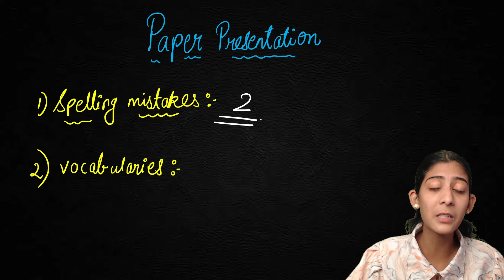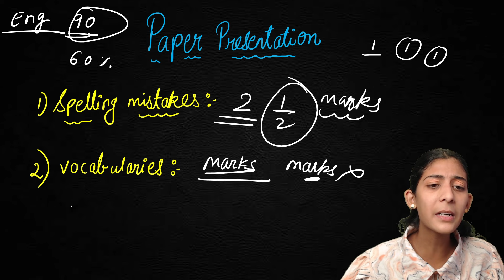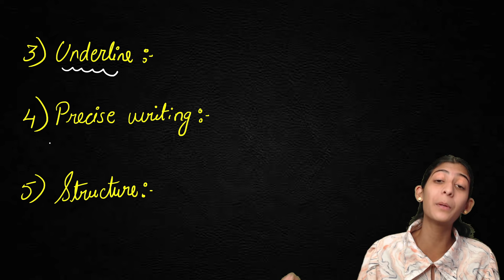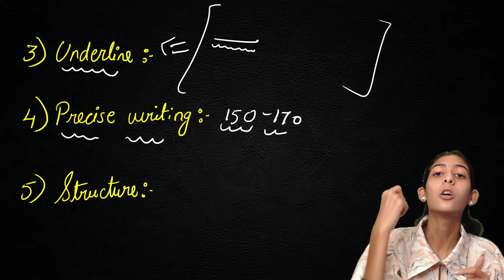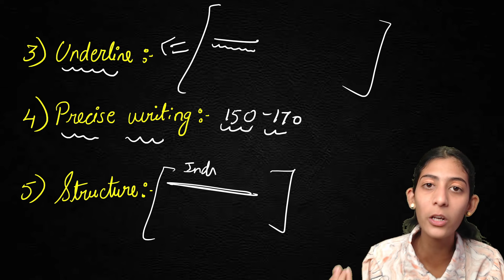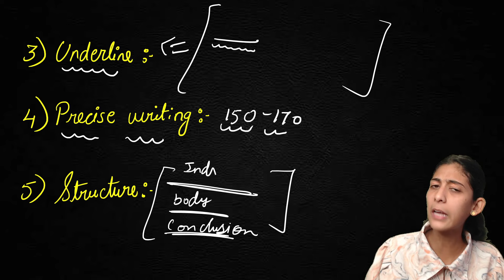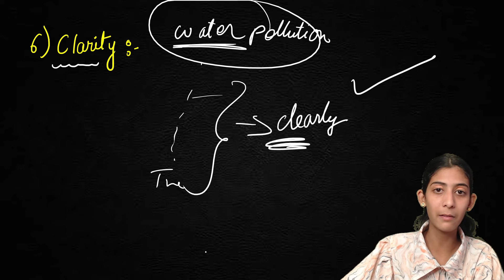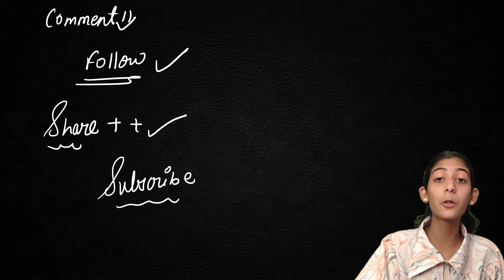Paper presentation Techniques I use to score 100 in ENGLISH board Exam🔥 Not so common TIPS😎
10th english board paper 2024 ssc
10th class english paper pattern 2024 ssc board
english paper 10th class 2024 ssc board
10th english ssc board paper 2024
english board paper 2024 class 10
class 10 english paper 2024
english 10th class board paper 2024 ssc
10th question paper 2024
10th class english paper 2024
board exam 2024 ssc
english paper 10th class 2024
english 10th class board paper 2024
cbse sample paper 2024 class 10 english
10th english public question paper 2024
10th board cancel 2024
english paper 10h class 2023
english board paper 2024 class 10 ssc

10th english ssc grammar
10th english grammar ssc board
marathi grammar 10th class ssc board english medium
clause 10th class english grammar ssc board
10th std english grammar ssc board 2024
english grammar for 10th ssc board exam 2024
types of sentences in english grammar 10th class ssc
english grammar for 10th ssc board exam
10th english grammar ssc board 2024
change the voice english grammar 10th class ssc
10th english all grammar ssc
10th std english grammar ssc board
10th english grammar ssc board change the voice
10th english grammar ssc board marathi medium
change the voice english grammar 10th class ssc board
10th class english grammar ssc board
class 10th english grammar one shot ssc
english 10th ssc grammar
10th english all grammar
ssc grammar english 2023
english 10 class live
english 10th class grammar ssc